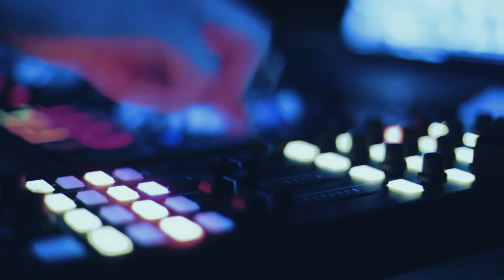Stock Footage Music Video Excellent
MB011UHQBAGEYNH